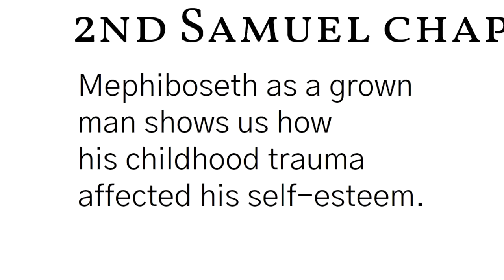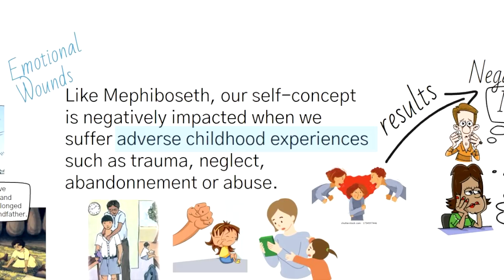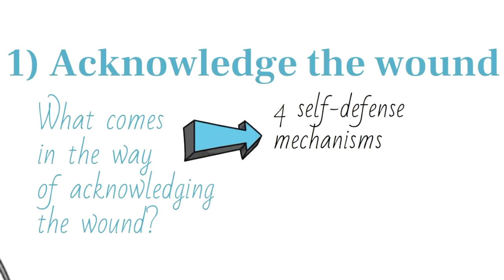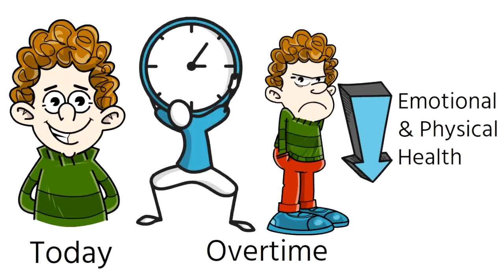How to Heal Childhood Emotional Wounds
What if the challenges you face today are caused by your childhood emotional wounds following you into adulthood?
Better yet, what if healing your childhood emotional wounds is the key to living a more balanced and fulfilled life? Listen up! Michael Hart, an award-winning psychotherapist, explains childhood emotional wounds using the biblical story of Mephibosheth.
He breaks down the subtle ways those issues of the past can show up in your life today.
Finally, Michael presents practical steps that you can take today to start your healing journey.

ABOUT
In this weekly show, award-winning psychotherapist, Michael Hart, explore mental health and relationship issues from a Biblical perspective. Biblical stories come to life as we look at them through psychological lenses.  For example, exploring adoption through the Biblical text in Exodus tells of Moses' adoption into Pharoah's family.  Sibling Rivalry, Couples Communication, Controlling Sexual Desires, How to Choose the Right Spouse, are just a few of the over 240 topics covered on this channel.